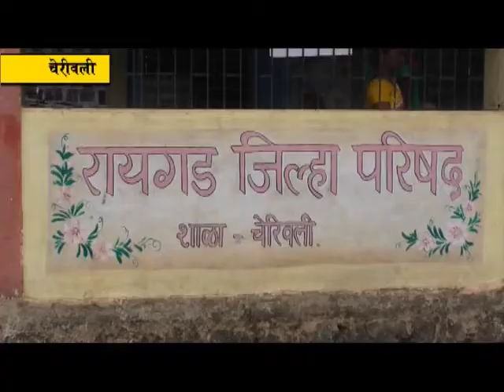जीवनोपयोगी शिक्षणाने सुसंस्कारित सक्षम विद्यार्थी घडवावेत:- आमदार प्रशांत ठाकूर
पनवेल (प्रतिनिधी) तंत्रज्ञानाच्या आधारे जगातील सर्वोत्कृष्ट ज्ञान शासकीय शाळांमध्ये  मुलांना देण्यासाठी राज्य सरकार वेगवेगळे प्रयोग करीत आहे. आयुष्यात उभे राहण्यासाठी उपयुक्त शिक्षण  देण्याची जबाबदारी शिक्षकांची आहे. त्यांनी जीवनोपयोगी शिक्षणाने सुसंस्कारित सक्षम विद्यार्थी घडवावेत असे आवाहन  भाजपचे रायगड जिल्हाध्यक्ष आमदार प्रशांत ठाकूर यांनी  केले. गुरुवारी (दिनांक १५ जून) शाळेच्या पहिल्याच दिवशी विद्यार्थ्यांचे स्वागत करताना राजिप वाजा चेरवली शाळेमध्ये ते बोलत होते. शाळेतील प्रत्येक दिवस उत्सव झाला पाहिजे असेही ते यावेळी म्हणाले.
          रायगड जिल्हा परिषदेची वाजा चेरवली हि शाळा आमदार प्रशांत ठाकूर यांनी दत्तक घेतलेली आहे. प्रगत शैक्षणिक महाराष्ट्र कार्यक्रमांतर्गत शाळाप्रवेश हा दिवस उत्सव म्हणून साजरा करण्यासाठी प्रशासनाने गुरुवारी विविध कार्यक्रमांचे आयोजन केले. राजिप चेरवली शाळेच्या शाळाप्रवेश उत्सवामध्ये आमदार प्रशांत ठाकूर यांनी प्रमुख उपस्थिती लावली. यावेळी पंचायत समिती सदस्य राज संजय पाटील,भूपेंद्र सदाशेठ पाटील,एमपीएसपी सहाय्यक संचालक शैलेश  सुर्वे,कनिष्ठ अभियंता सर्वशिक्षा अभियानाचे अभिजित मटकर,साधन व्यक्ती चेतन गायकवाड,पनवेल गटशिक्षणाधिकारी नवनाथ साबळे,चेरवली शाळेच्या  मुख्याध्यापिका आसोळकर मॅडम,केंद्रप्रमुख संदीप भोईर ,नरेंद्र भालेराव,श्याम भालेराव,वासुदेव भालेराव, सुनील पाटील,आशा ठाणगे यांच्यासह पालक विधार्थी मोठ्या संख्येने उपस्थित होते.
         यावेळी मार्गदर्शन करताना आमदार प्रशांत ठाकूर म्हणाले कि,विद्यार्थ्यांच्या दफ्तराचे ओझे कमी करणे,प्रगत शैक्षणिक महाराष्ट्र कार्यक्रम,गुणवत्ता परीक्षणाचा कार्यक्रम,शाळाबाह्य मुलांचा शोध व त्यांना शिक्षण देणे दहावीच्या विध्यार्थ्यांना परीक्षेचा पेपर दहा मिनिटे अगोदर देणे असे वेगवेगळे प्रयोग राज्य शासन शिक्षण क्षेत्रात करीत आहे. शाळेत जाणे आनंदाचे आहे हि भावना विद्यार्थ्यांमध्ये निर्माण व्हावी यासाठी शाळाप्रवेशाच्या शुभेच्छा देण्यासाठी मी इथे आलो आहे.हि शाळा मी दत्तक घेतलेली असून येथे पायाभूत सुविधा आणि तंत्रशिक्षण देण्याबाबत प्रयत्नशील राहणार आहे असेही त्यांनी यावेळी सांगितले. आयुष्यात उभे राहण्यासाठी उपयुक्त शिक्षण  देण्याची जबाबदारी पालकांसोबत शिक्षकांचीही  आहे. त्यामुळे  जीवनोपयोगी शिक्षणाने सुसंस्कारित सक्षम विद्यार्थी घडवावेत असे आवाहन  त्यांनी यावेळी केले.
      या  कार्यक्रमाअंतर्गत  पाटी,वह्या पुस्तके,पुष्पगुच्छ आणि बिस्किटे वाटून मान्यवरांच्या हस्ते विद्यार्थ्यांचे स्वागत करण्यात आले. गणवेशाचे पैसे विद्यार्थ्यांच्या खात्यावर थेट जमा होणार असल्याची माहिती गटशिक्षणाधिकारी नवनाथ साबळे यांनी यावेळी दिली. अत्यंत खेळीमेळीच्या वातावरणात हा शाळाप्रवेश एखाद्या उत्सवाप्रमाणे साजरा करण्यात आला.